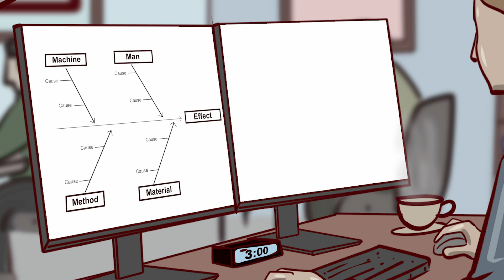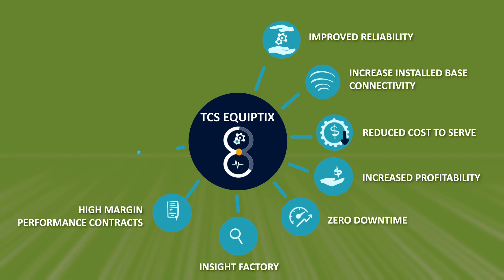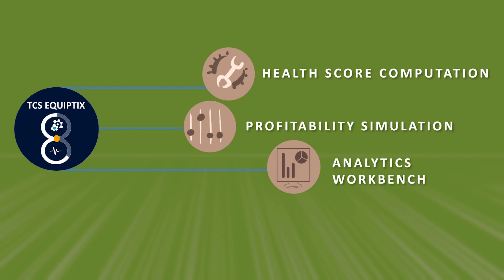TCS Equiptix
TCS Equiptix equips manufacturers with digital capabilities to offer outcome-based performance contracts to their customers. It transforms the entire contract management cycle by building intelligence around the installed base through real-time condition monitoring, predictive health score computation, service order planning, and monthly invoicing. It leverages TCS’ ready-to-deploy machine learning models for health score computation, to realize the potential of predictive maintenance of the installed base. It also runs profitability simulation to recommend the winning price and detect risks early for managing performance-based contracts. This brings exponential growth in service revenue from new business models, high profit margins, and supreme customer experience.